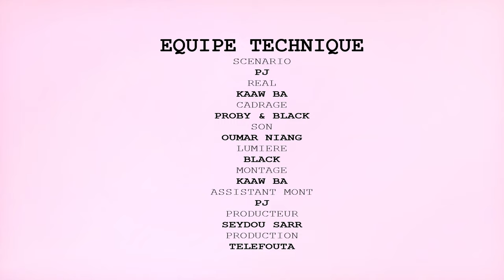Série CADEELE S01 épisode 03